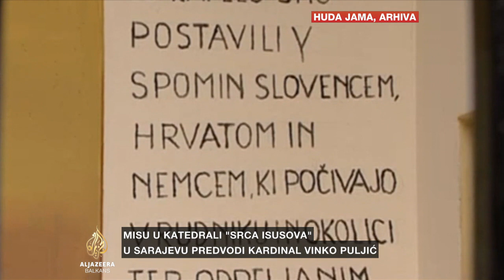Kamberović o misi u Sarajevu o Bleiburgu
Gost Al Jazeere bio je historičar Husnija Kamberović.